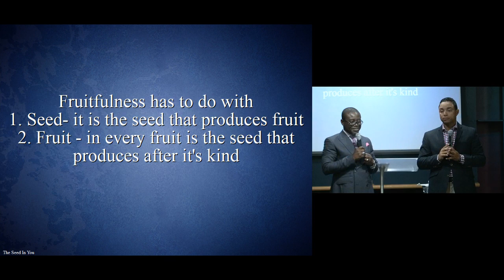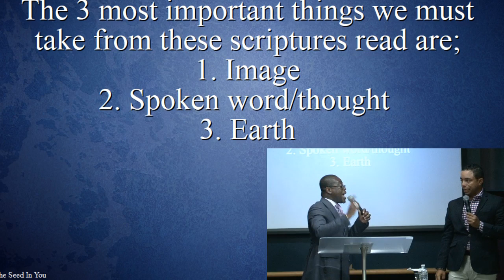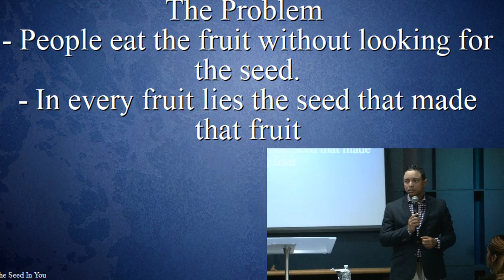The Seed is in You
Day 2